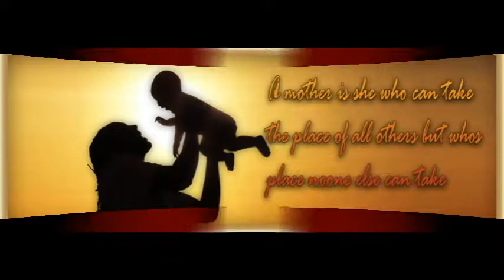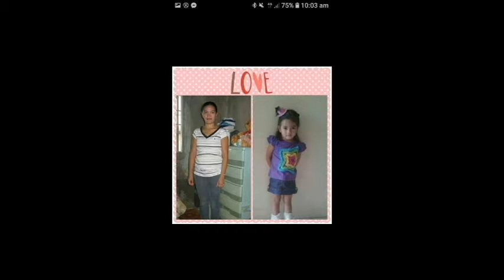Niña 7th birthday video